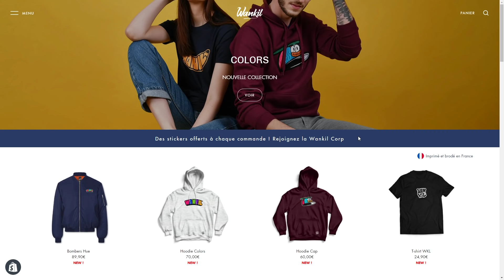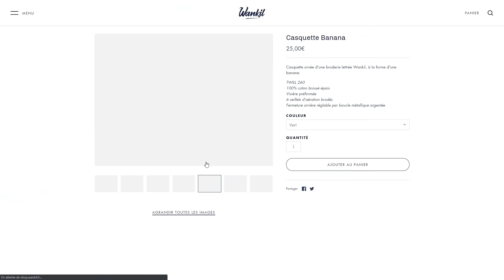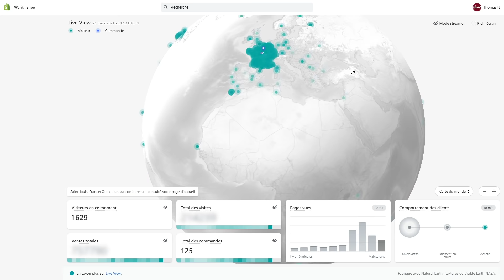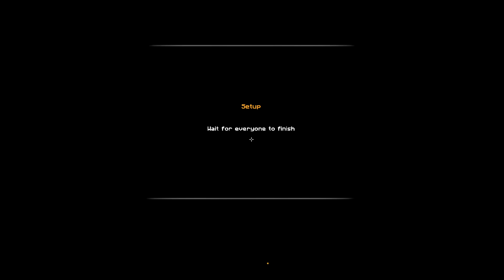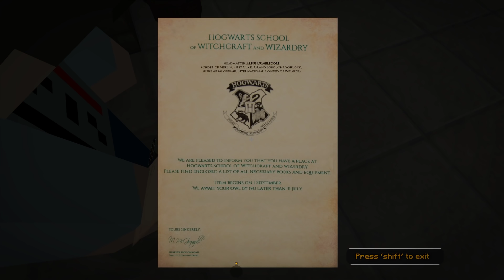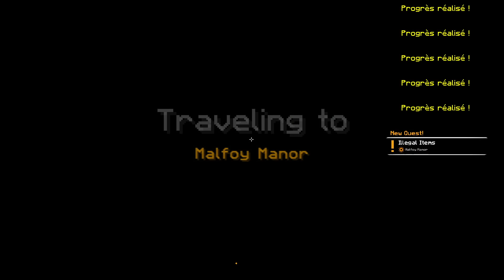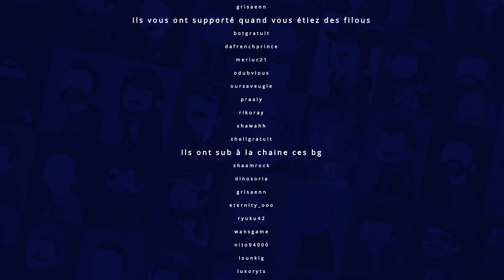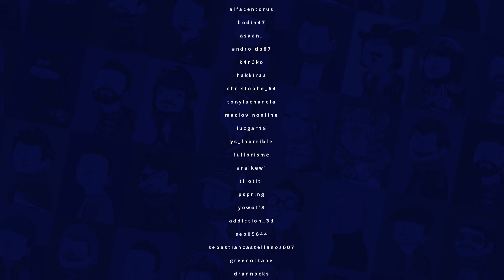VOD - Laink et Terracid // Minecraft (Map Harry Potter 1/3)